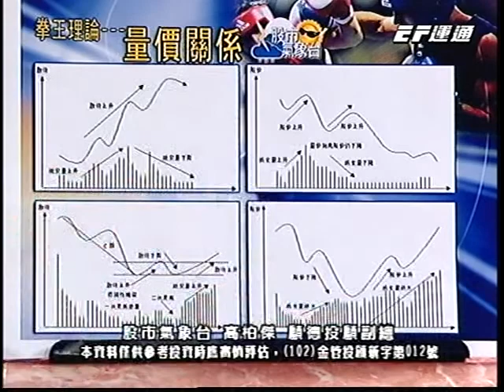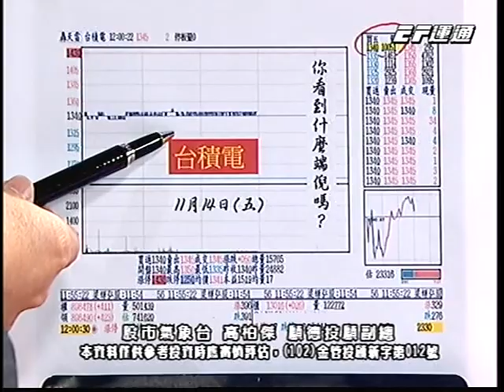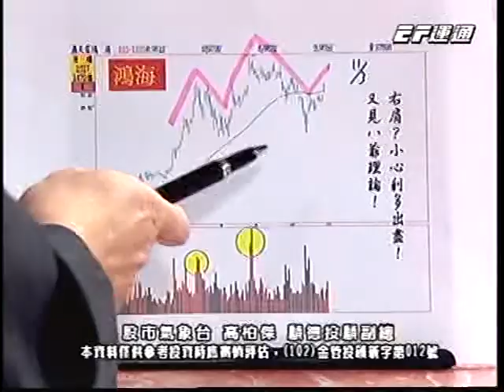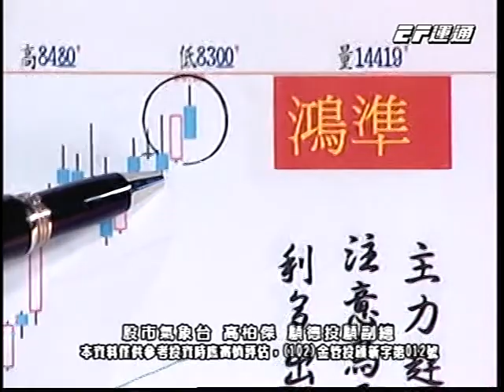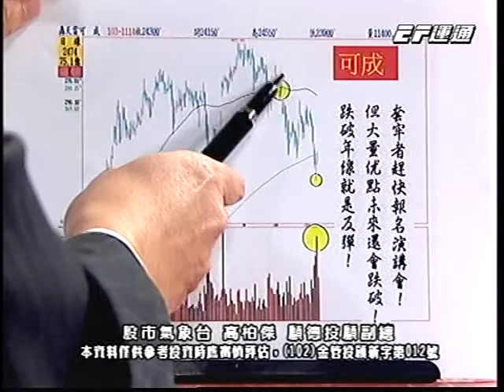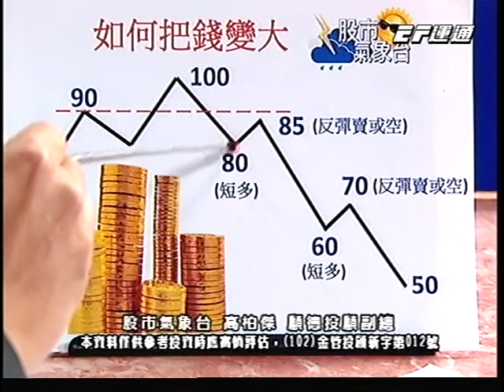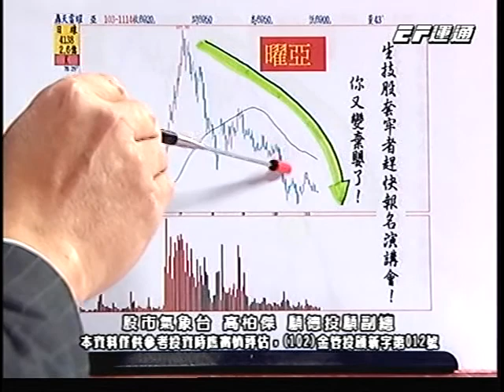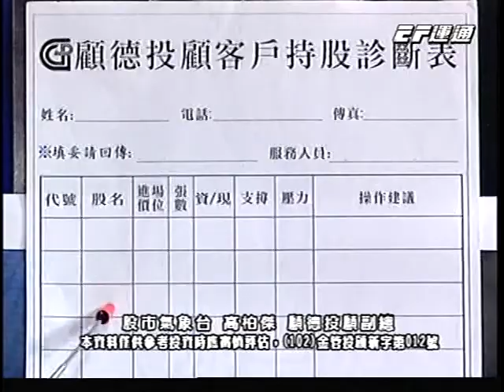20141114 2230 高柏傑 股市氣象台